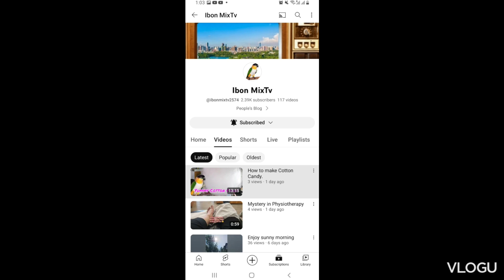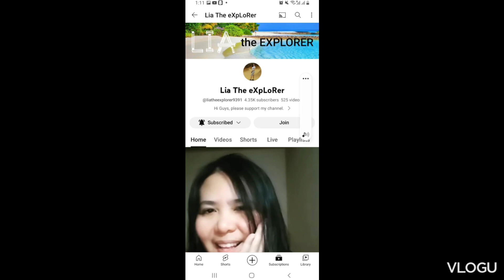Drawing part 2 @joy e vlog